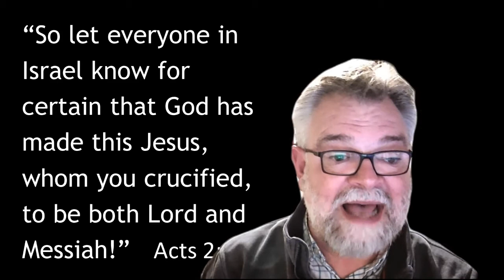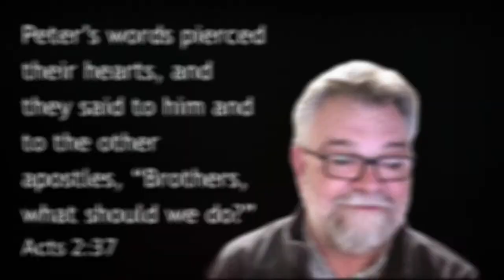What must I do? (Acts 2:22-37)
Peter told the Jeruslaem crowd who Jesus was and what they'd done to him. They were cut to the heart and asked "What must we do?" That question is being asked today, around the world, by people who have discovered the truth about Jesus and the truth about themselves.